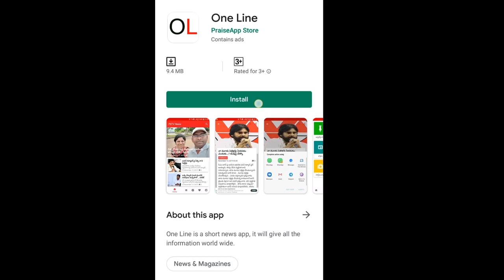Reason Behind Balakrishna Silence on Amaravati | CM Jagan | PDTV News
బాలయ్య జగన్ కు భయపడి అమరావతి రాలేదా..?